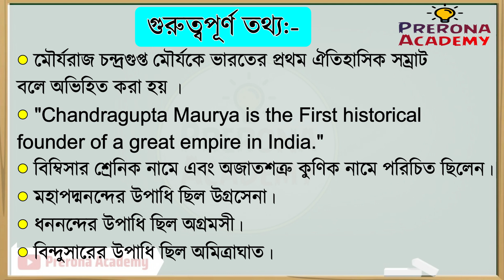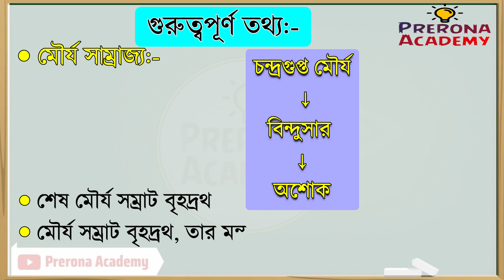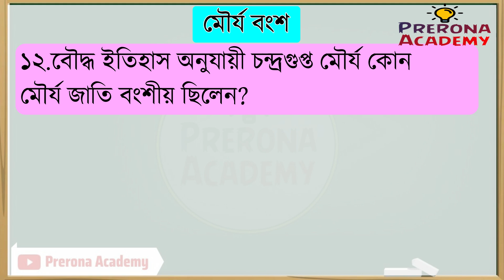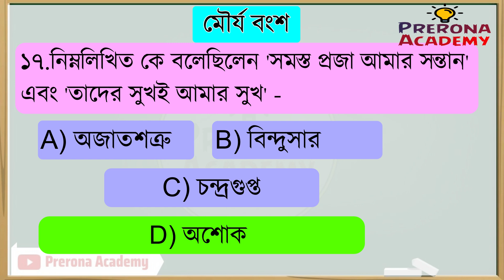ভারতের ইতিহাস |মৌর্য সাম্রাজ্যের ইতিহাস | মৌর্য বংশ | চন্দ্রগুপ্ত মৌর্য, বিন্দুসার, অশোক|History GK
ভারতের ইতিহাস || মৌর্য সাম্রাজ্যের ইতিহাস | মৌর্য বংশ || চন্দ্রগুপ্ত মৌর্য, বিন্দুসার, অশোক || History GK  || SLST PT